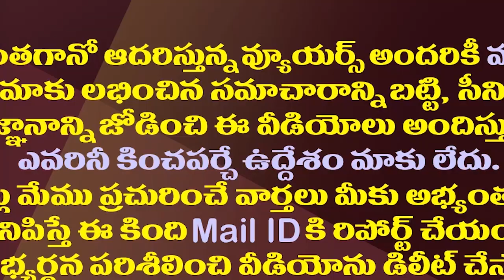టీడీపీకి తమ్ముళ్ల బిగ్ షాక్..అక్కడ వైసీపీ ఘన విజయం| TDP Corporators Cross Voting To YSRCP In Vizag